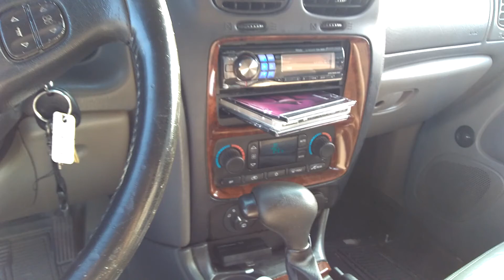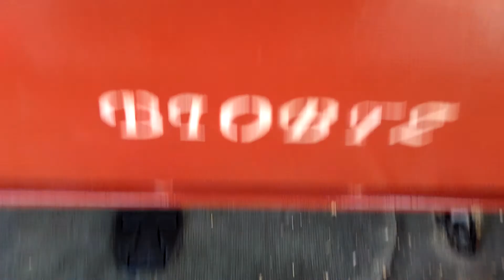New system.. unlawful sounds, DD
Break in, will post a better vid when sub is broke in